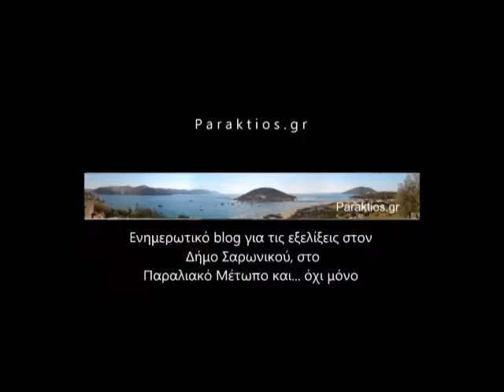ΣΑΡΩΝΙΚΟΣ 16 7 15 ΘΕΜΑΤΑ 4 16 1